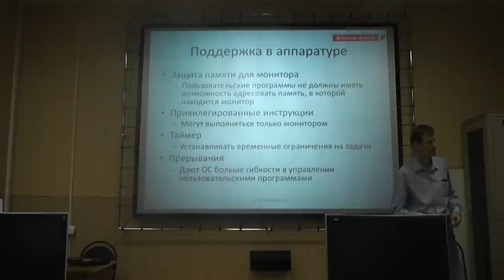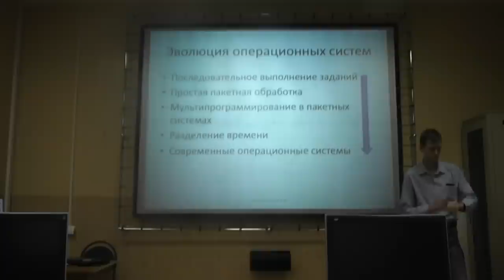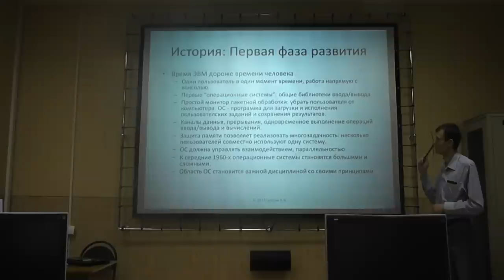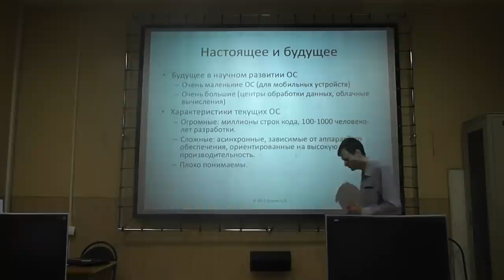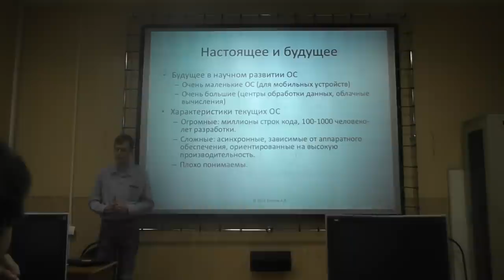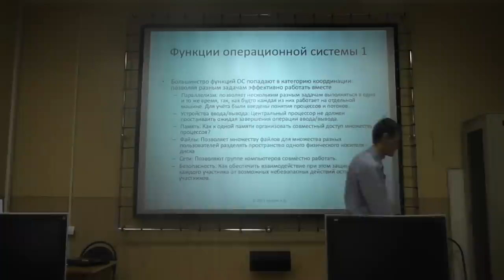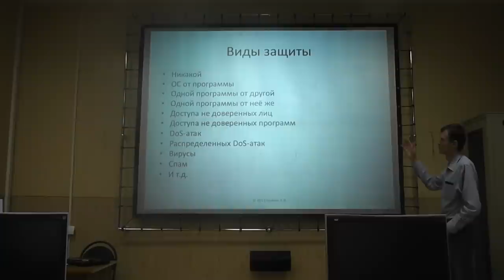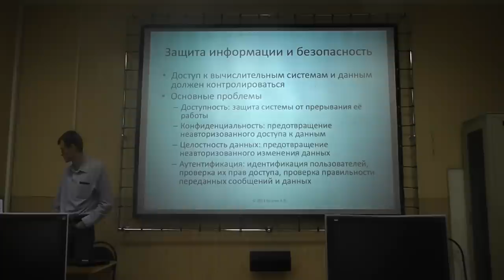Операционные системы, лекция 1, часть 2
!!! НОВАЯ ВЕРСИЯ С ХОРОШИМ ЗВУКОМ !!!
Лекция № 1 - Введение. Общие вопросы, история возникновения операционных систем.